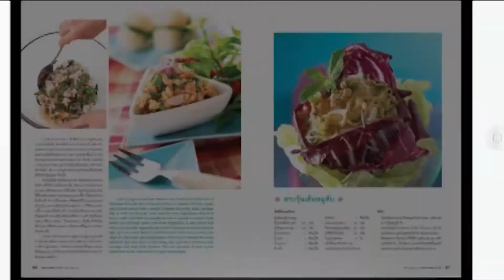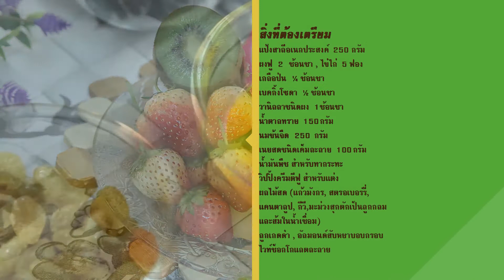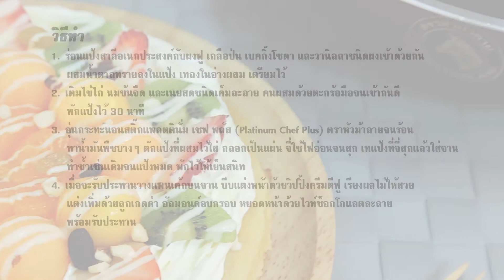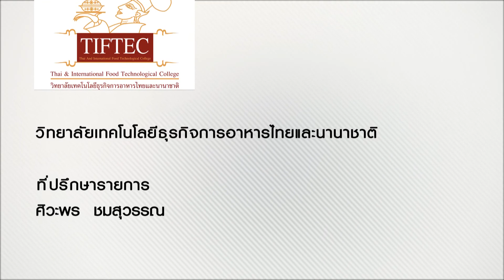Modern 9 Cooking By Yingsak // Chill Out 4-04-59 Break 3